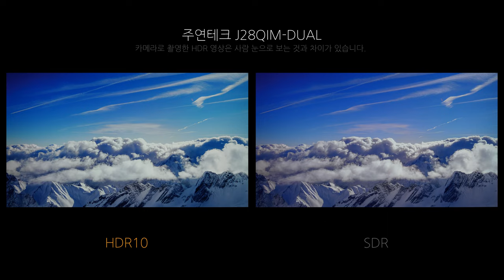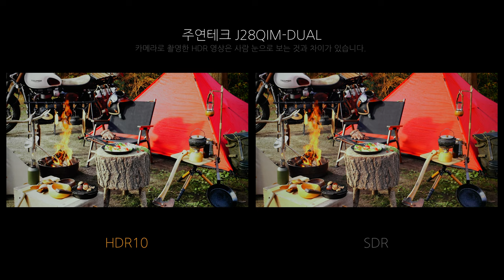Video HDR - 주연테크 J28QIM-DUAL